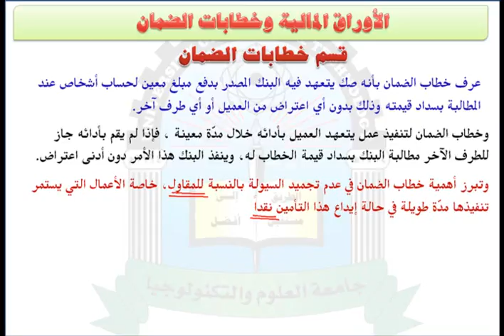الوحدة السادسة (خطابات الضمان)- مقرر محاسبة المنشآت المالية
مقرر محاسبة المنشآت المالية